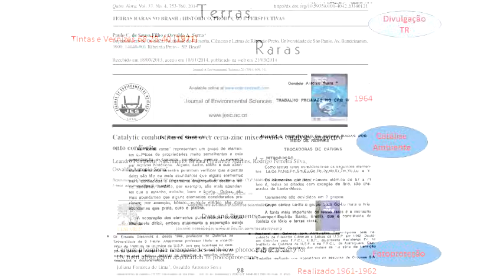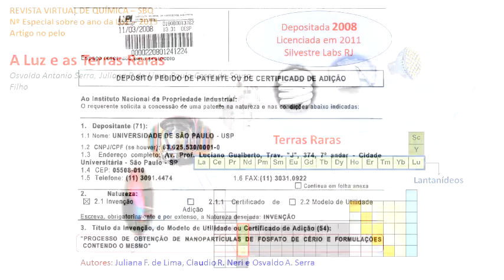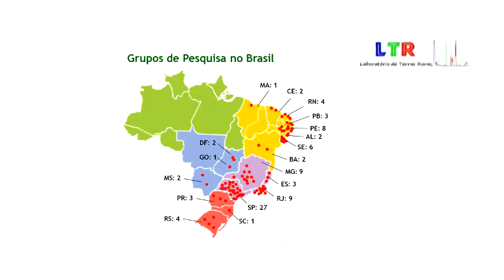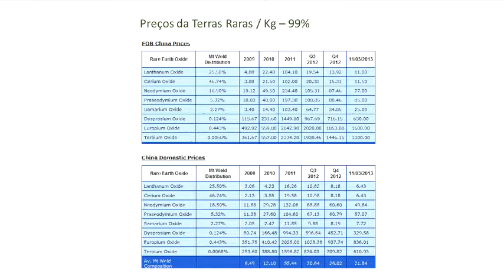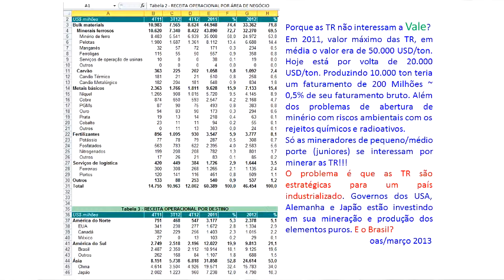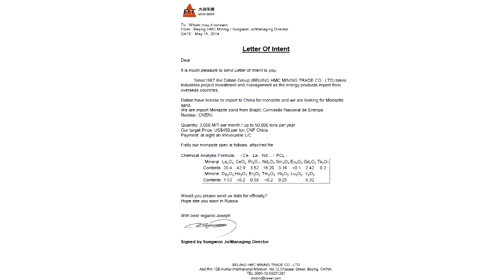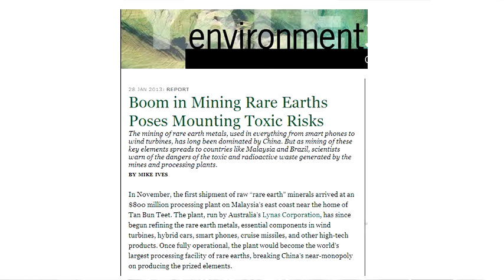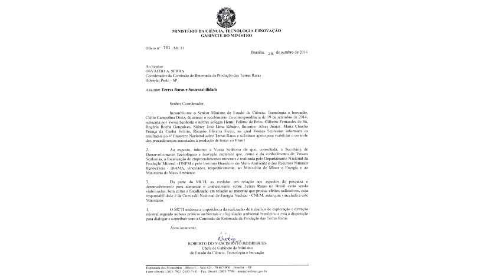Seminário Geral - As Terras ‘Nossas’ de Cada Dia - Pt.4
4ª parte da palestra "As Terras ‘Nossas’ de Cada Dia" do Prof. Dr. Osvaldo Antonio Serra, (FFCL Ribeirão Preto/USP).